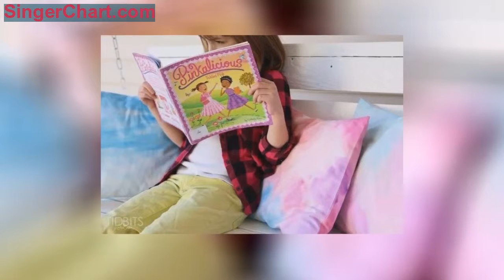她家抱枕都是自己畫出來的，給你敢用嗎？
抱枕這個家居生活中常見用品，雖然只有枕頭一半大小，抱在懷中可以起到保暖和一定的保護作用。
給人溫馨的感覺，如今成為家居使用和裝飾的常見飾物和車飾必備物品，很多人鍾情於抱枕，不僅因為它能裝扮居室，帶來溫馨，更因為它能展現個性。
自製一個或是多個自己超喜歡的抱枕，更是錦上添花的好事，看了下面的，或許你可以動手試試看了！
| 暈 染 效 果 抱 枕 |
暈染效果更貼合女性柔軟，多變，豐富，且感性多彩的特點哦。一抹抹變換的顏色，又是美妙不可言的感受，很舒服的感覺。
| 干 畫 抱 枕 |
與暈染的多水不同，這個幾乎很少用水，直接沾上顏料畫簡單的構成圖案，利用色彩的多變，來彰顯一種純粹且張揚的感覺。
| 暈 染 抱 枕 |
利用酒精等物質來完成油性顏料的暈染效果，也是別有特色。在一定的形狀繪畫之後加入酒精暈染過度。
| 暈 染 效 果 布 |
上面暈染效果的如果你喜歡，還可以嘗試用在別的地方，比如絲巾，餐巾，鞋子，衣服，布包等等地方，效果都是美輪美奐的。而顏料的選擇，建議選擇紡織顏料。